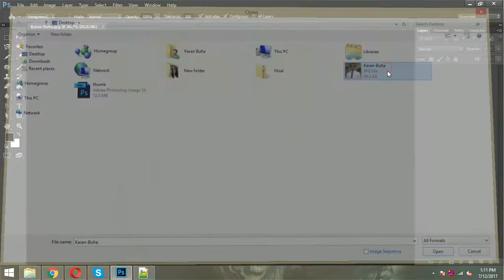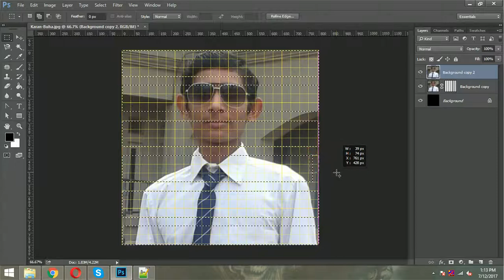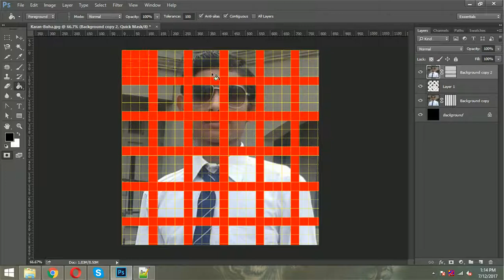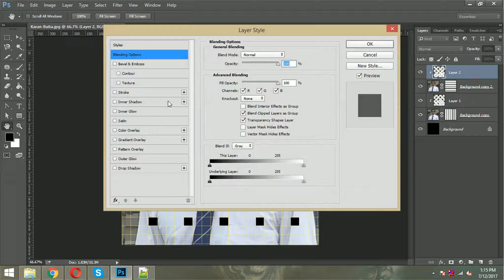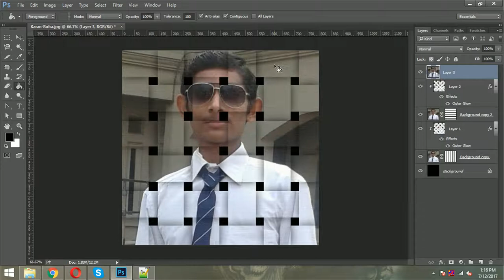Photoshop Tutorial How to Make a Basket Weave Effect from a Photoshop cc